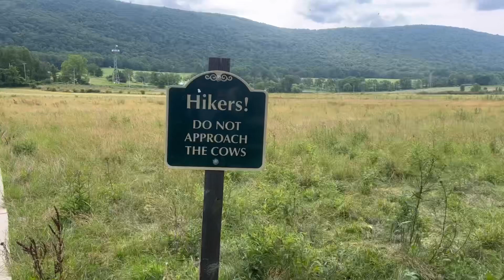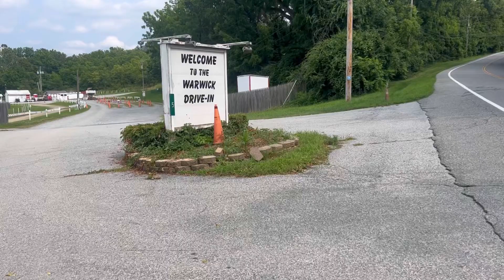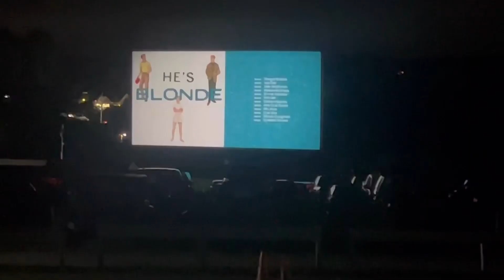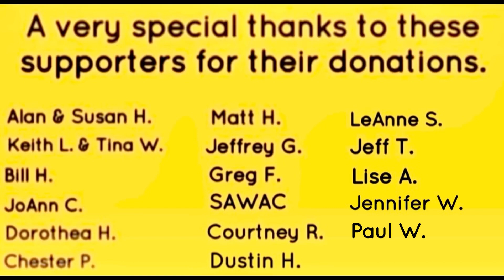Appalachian Trail 2023 | Day 122. The Warwick Drive-In.